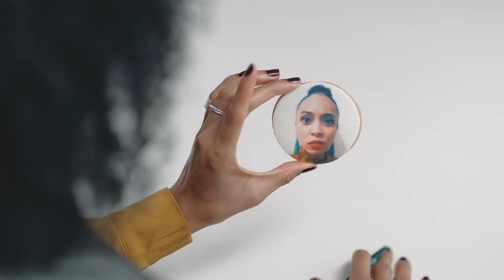Selfee - Your Face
Eat Your Face!